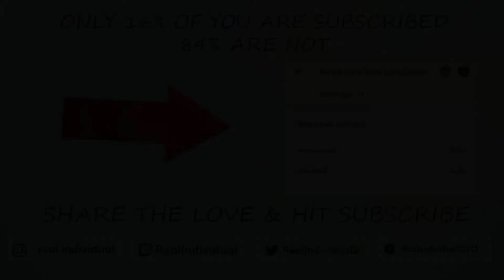Fortnite - Itemshop 17 JAN 2021 * THE GREFG *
Items in the item shop for 17th January 2021

Featuring The Grefg
Scarlet Serpent 2 x Styles
Flap Jackie 2 x Styles
Growler 2 x Styles
Oblivion 2 x Styles
Assault Trooper
EMOTES
NEW Controller Crew
Work It
Buckle Up
Shaolin Sit Up
PACKS
Slurp Legends Pack